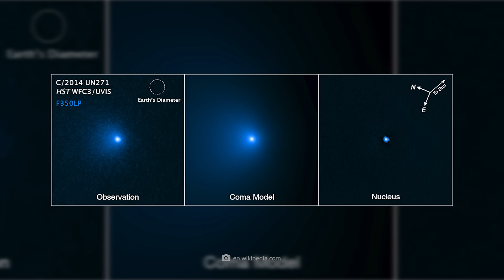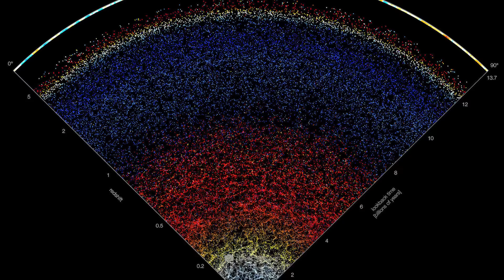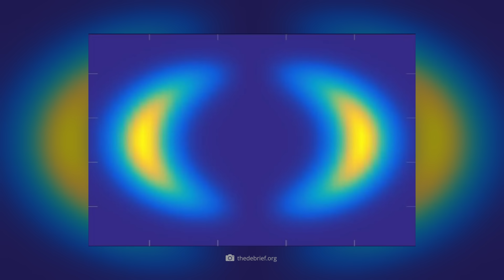Scientists Say There Could Be Billions of Interstellar Structures in Our Solar System!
Interstellar structures and phenomena continue to puzzle scientists to this day. According to the latest findings, previously unexplored forces and objects are hidden in the seemingly empty darkness between the stars. Some researchers suspect that millions—perhaps even billions—of interstellar objects are passing through our solar system unnoticed. These alien visitors come from foreign star systems and could provide important clues about new forms of matter or unknown physical processes.